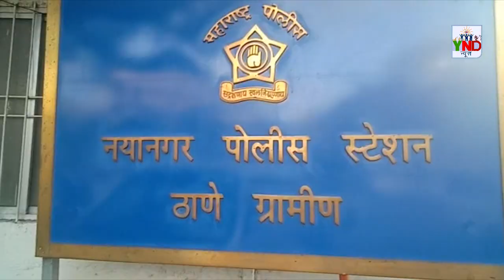YND NEWS काले कोट वाले ने अपना मुह भी किया काला।। अवैध संबंध ने दिया कलम 376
काले कोट वाले ने अपना मुह भी किया काला।। अवैध संबंध ने दिया कलम 376

YND NEWS